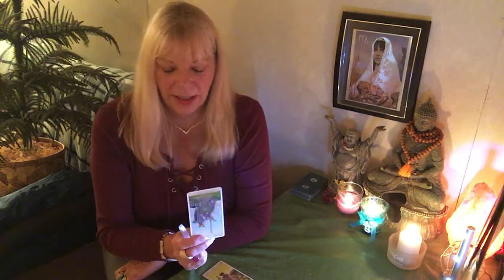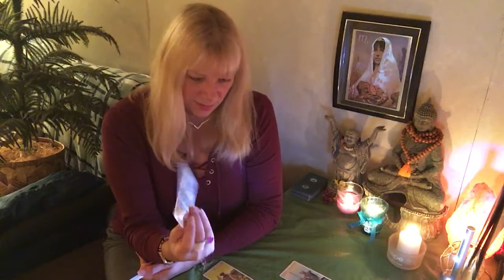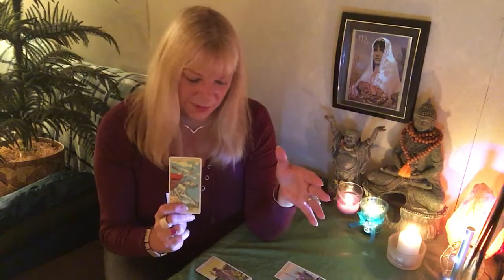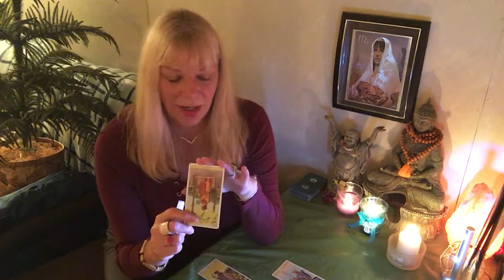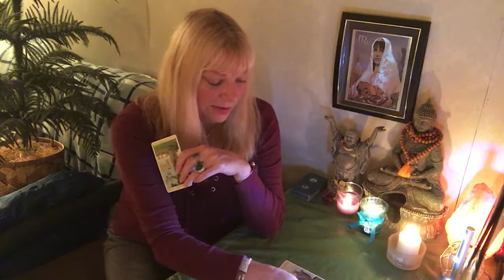VIRGO.. IMPORTANT INFORMATION IS COMING IN. FEELING GOOD EMOTIONALLY AGAIN!! Monthly Tarot Forecast